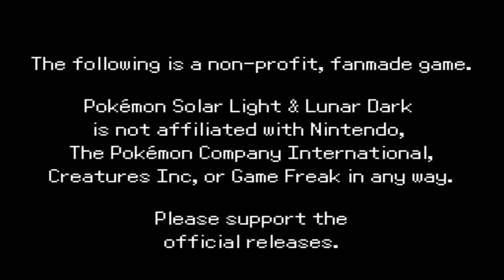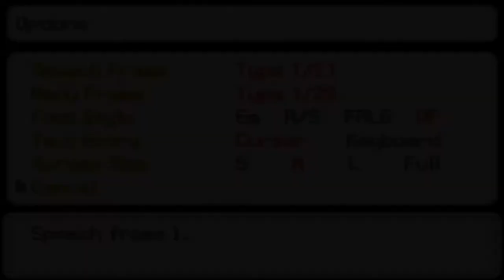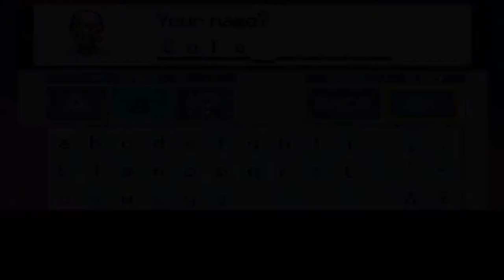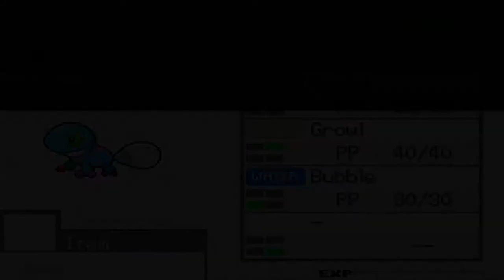Pokémon Solar Light & Lunar Dark: Part 1- The Rikoto Region! Here We Go Again.